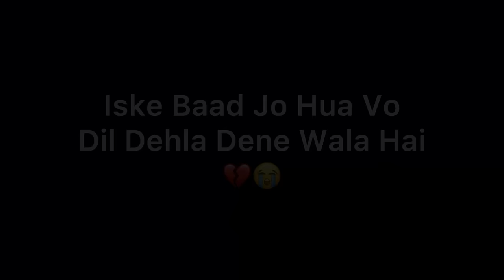मेरी नसबंदी कर दी 😭 || फ़िर जो हुआ 😡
Sorry If Hurted.